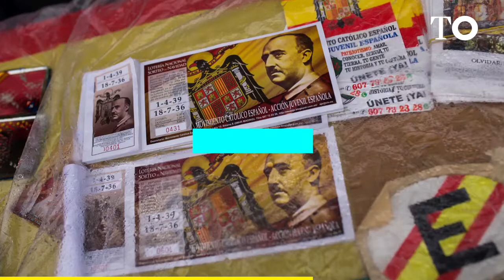Jueves, 23 de noviembre | El día en foco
Bienvenidos a nuestro nuevo espacio en el que hacemos un breve repaso de lo que ha sucedido en el mundo en las últimas horas.
Os esperamos cada tarde en ElDíaEnFoco.